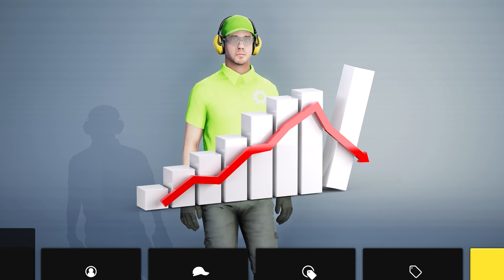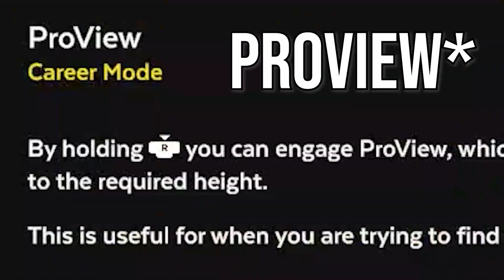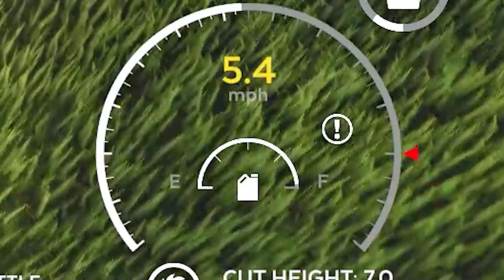Building A Lawn Mowing Empire - Lawn Mowing Simulator Demo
Lawn Mowing Simulator is a fun game all about starting your own lawn mowing business and rising to being a huge lawn mowing empire.

The gameplay is pretty fun, and surprising realistic. I only played the demo that was out for a bit, but the full game should be coming out soon!

I had a surprisingly fun time with this game and it was probably one of the most peaceful games I've played in a long time.